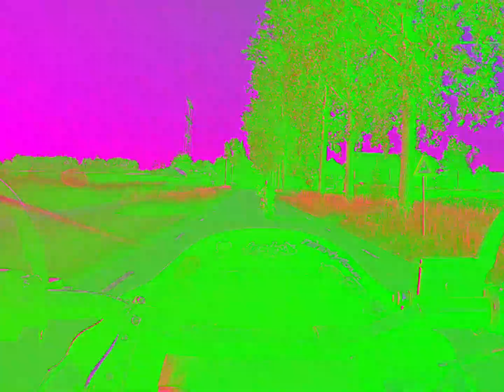Check out this sweet Street bob Dyna Harley-Davidson! #6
Today we rode to Waalwijk to get the best  broodje Paling somewhere near the dikes. Because I wanted to mix some food in my video's. But unfortunately we were too late. The friendly salesman of the best broodje  paling was leaving when we passed by.

Also in this episode I introduce to you, a great friend of mine, Raiko. In this video he talks about his beloved Harley-Davidson Steetbob Dyna. She is a real beauty!

I hope you'll enjoy this video as much as we  do.

Filming with GoPro7
Editited with Splice app